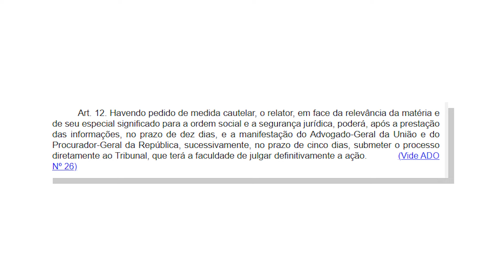O Concurso do TSE Corre o Risco de Ser Adiado Para 2025? | TSE 2024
O Concurso do TSE o Risco de Ser Adiado Para 2025? | TSE 2024

Participe do nosso evento gratuito para garantir sua aprovação no TSE.

No vídeo, explico a ação direta de inconstitucionalidade proposta pela PGR sobre a exigência de nível superior para técnico judiciário e como isso afeta o concurso TSE 2024. Entenda o impacto dessa decisão no STF e o que você deve fazer enquanto estuda.

Acompanhe:

00:00 - 01:00: Introdução e resumo da ação direta de inconstitucionalidade sobre a exigência de nível superior para técnico judiciário.
01:01 - 02:00: Explicação da lei que exige nível superior e proposta de ação da PGR.
02:01 - 03:00: Explicação da Lei 9.868/99 e a decisão do Ministro Cristiano Zanin.
03:01 - 04:00: O impacto da decisão no STF e a participação dos 11 ministros.
04:01 - 05:00: Dúvidas sobre concursos e continuação dos estudos para o TSE.
05:01 - 06:00: Hipóteses sobre o concurso do TSE 2024.
06:01 - 06:50: Expectativa sobre a decisão final do STF e previsão de julgamento.